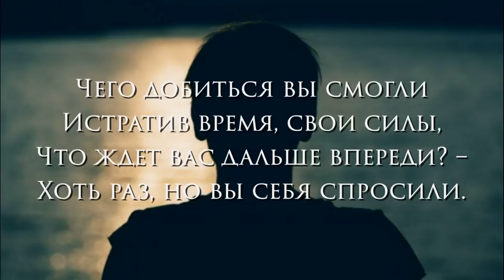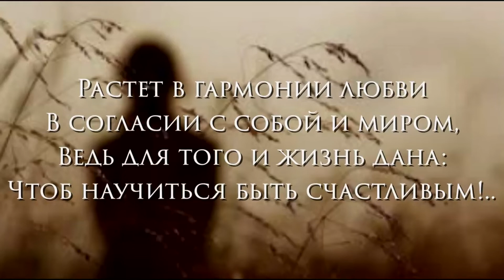Стихи для тех, кто счастья ищет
Стихотворение: Счастье
Автор: Ирина Артлис
Читает: Анатолий Супрунюк

Текст стихотворения:

Себя спросите – кто вы есть,
Кем быть хотите в самом деле?
Проходить жизнь сейчас и здесь.
Живете ль вы так как хотели?

Чего добиться вы смогли
Истратив время, свои силы,
Что ждет вас дальше впереди? –
Хоть раз, но вы себя спросили.

Все ищут счастья на земле,
Купаться каждый в нем мечтает.
Но не найти его вовне –
Внутри оно произрастает!

Растет в гармонии любви
В согласии с собой и миром,
Ведь для того и жизнь дана:
Чтоб научиться быть счастливым!..

Проходит жизнь сейчас и здесь –
Живем мы в данное мгновенье.
Спешите счастие обресть
Души достигнув пробужденья!..